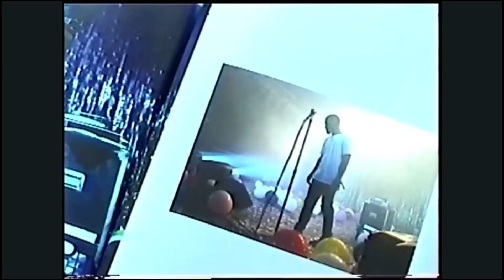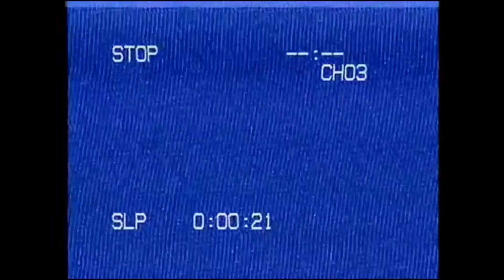Super Rich Kids